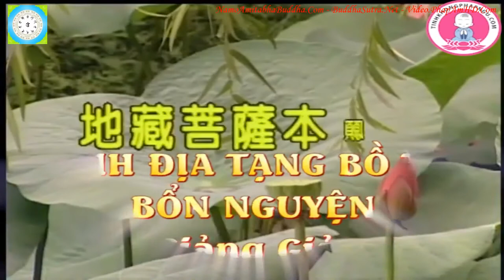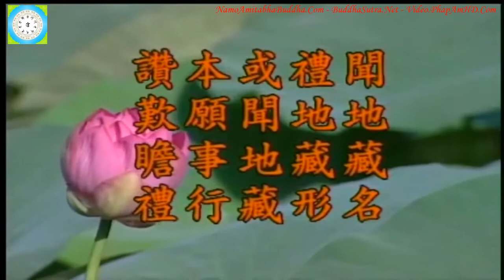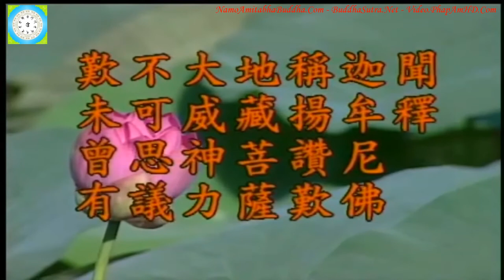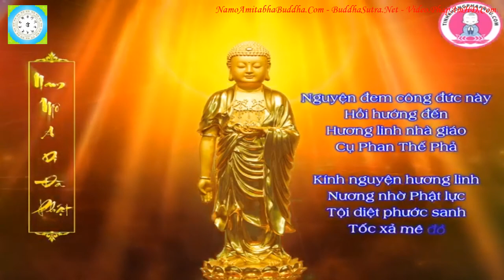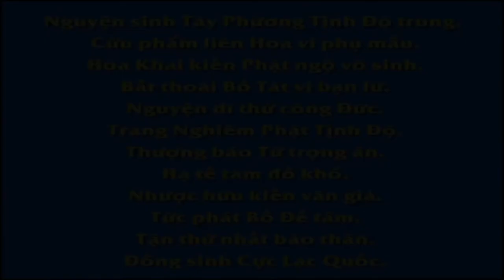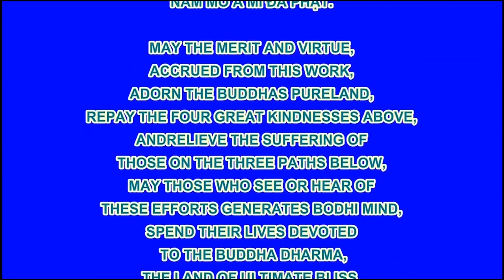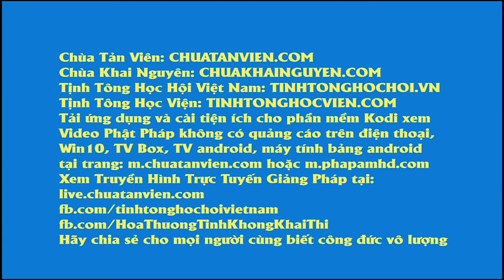Kinh Địa Tạng Bồ Tát Bổn Nguyện tập 102 102, Lão Pháp Sư Tịnh Không